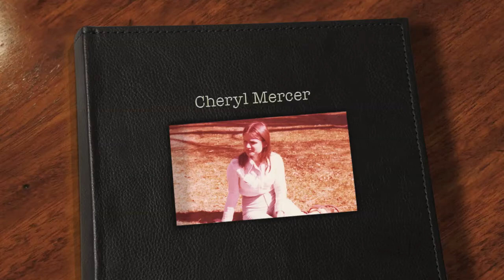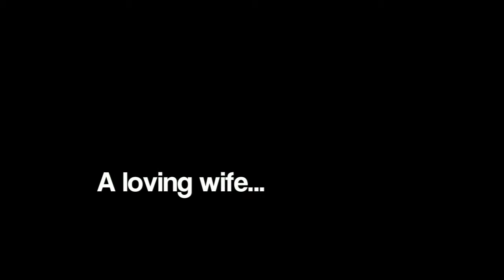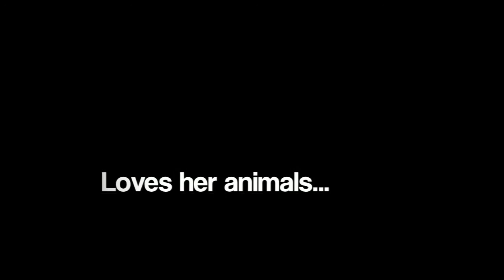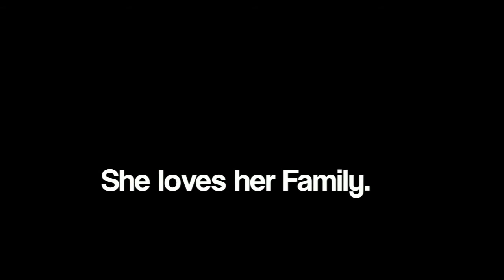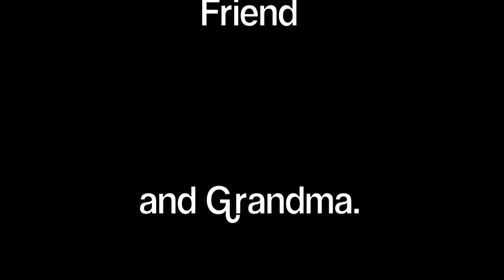Cher Turned 60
Cher